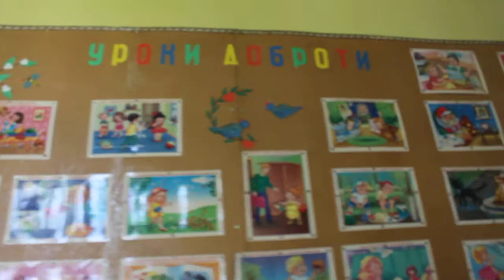russians destroyed school, June 2015, Krasnohorivka, Donetsk region